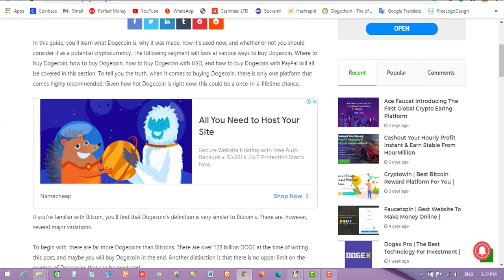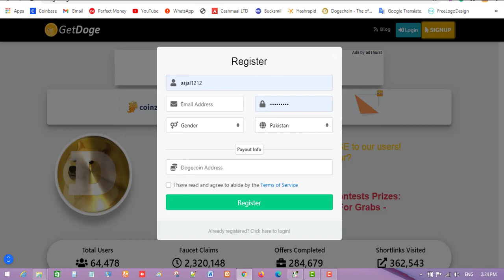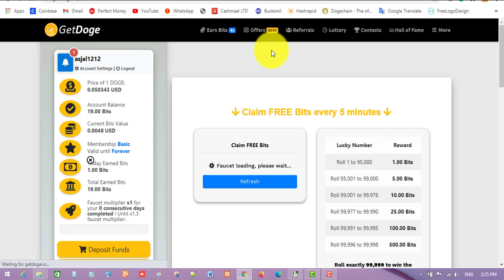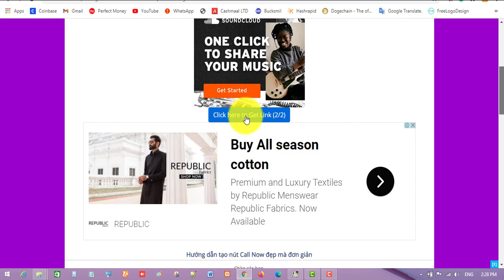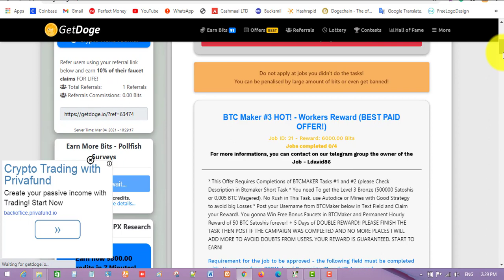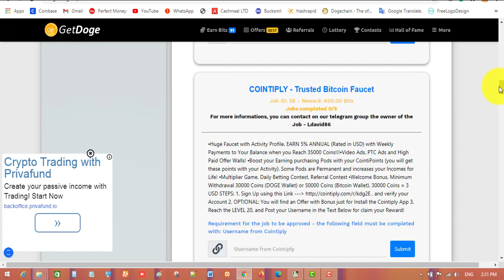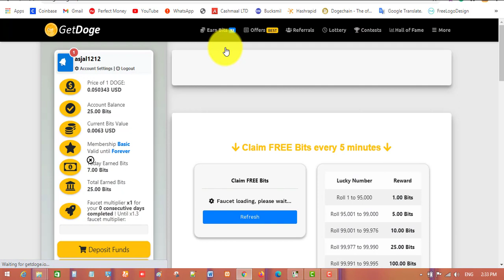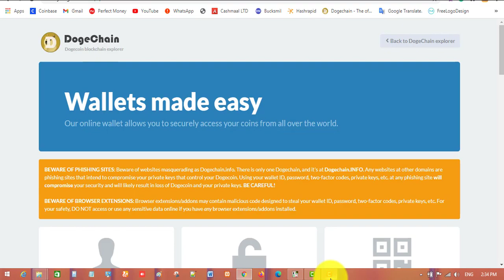Earn Up to $100 in Dogecoin Without investment | Get doge | 2021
Earn Up to $100 in Dogecoin Without investment | Getdoge | 2021

get doge
get doge payment proof

Hello friends!